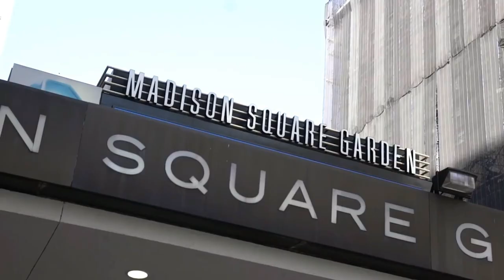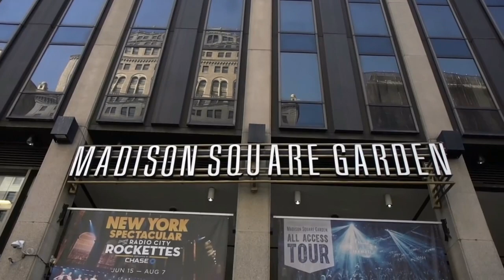Cody Garbrandt vs TJ Dillashaw (UFC 217 promo)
This is a promo for UFC 217 where former teammates Cody Garbrandt and Tj Dillashaw will clash in Madison Square Garden!

This video was made for motivational/entertainment purposes. The clips and music in the video are not owned by me. If any video clips and music would like to get removed by the owner, i have no problem in removing them.
All video is credited to the UFC, Zuffa, and WME-IMG

WELCOME! This is the official channel of Michael Turner. I also upload occasional IRL videos that will be entertaining/inspiring as well.

Have any questions or simply want to get a heads up on when a new video will be released??